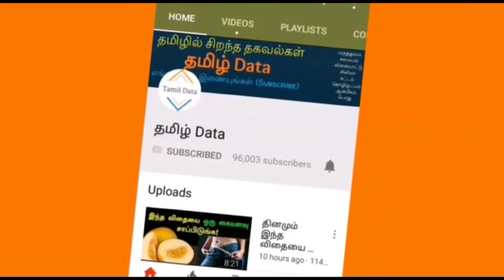நியூசிலாந்தில் வளர்ந்தாலும் இந்தியப் பண்பும் அன்பும் மாறவில்லையே...